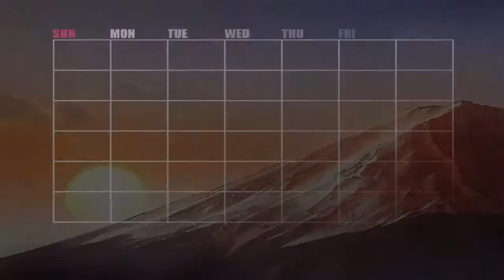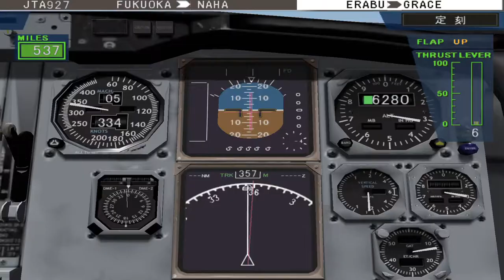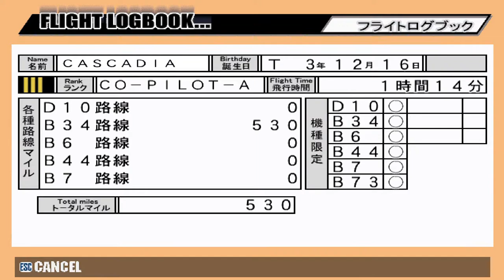Jet de Go! 2 Let's Go By Airliner - Fukuoka to Naha - PC Gameplay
Information:-
Jet De Go! 2 is a Japanese made flight simulator for the ps2 later in the year the game is ported to pc. Jet De go! 2 is developed by Taito (A japanese game developing company) Jet de go! 2 is a part of the landing series. The first Jet De Go! was released for the PlayStation, Game Boy Color, PC - February 2000.
This is the pc port of the game and is very rare to find in these days. I have both versions of the game for the PS2 as well as for the PC, the pc port can be downloaded , I will leave the link to the person who saved the copy form the only site which had the game and for the ps2 version just say that you want it in the comment box.
Person who helped me to get the game:-
please show your support to this guy
My Pc Spec:-
I7 (7th Gen) 7500U
CPU :- Intel 620
GPU :- Radeon  r7 m445